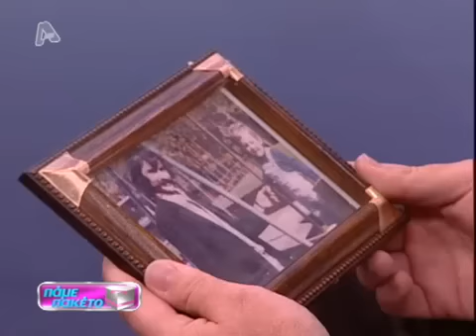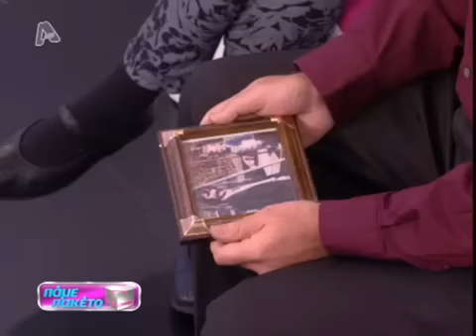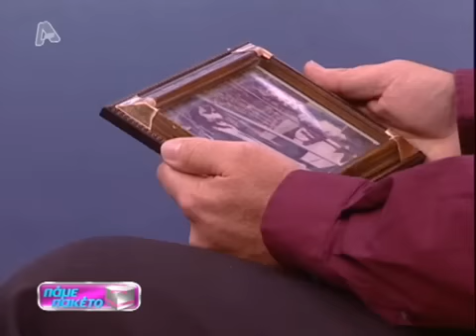Πάμε Πακέτο 03/11/2011